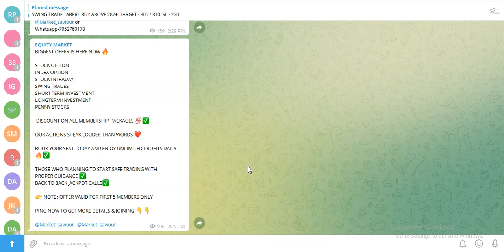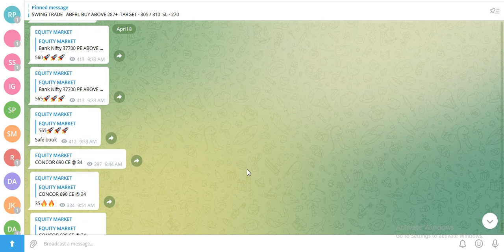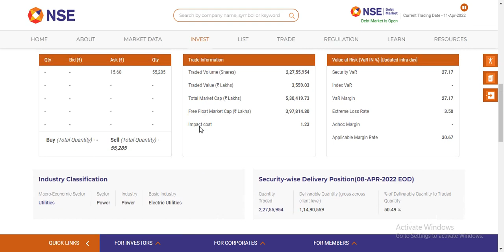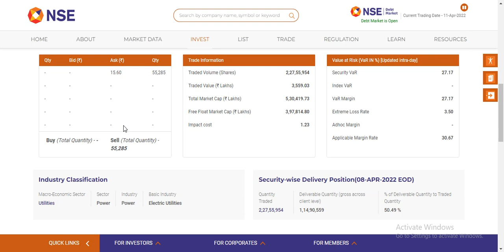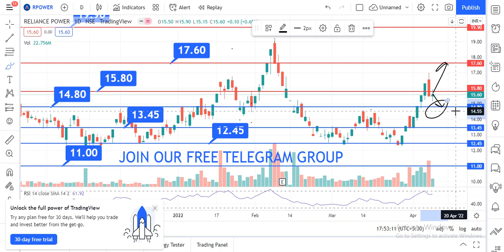Reliance Power Latest News| Reliance Power Latest News Today | Rpower Share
Topics-
reliance power shares
reliance power
share price of reliance power
rpower shares